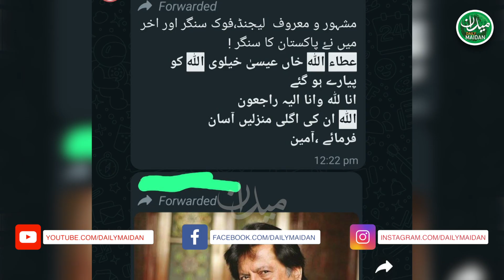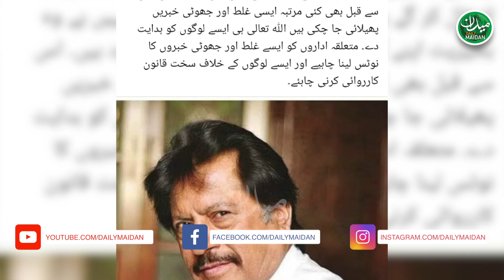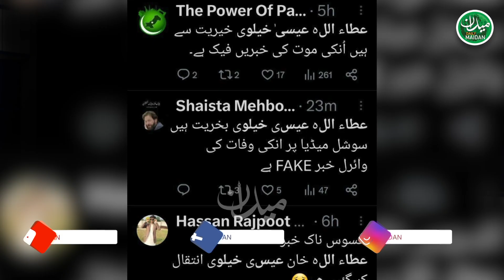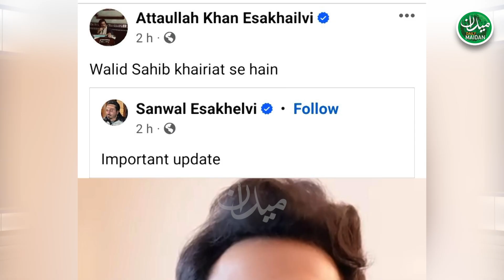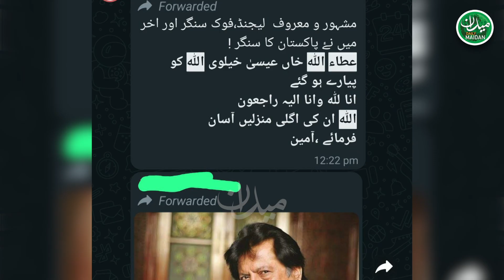Attaullah Esakhelvi Death News Fake or Fact? Sawal esakhelvi | Kashif Arif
Daily Maidan -